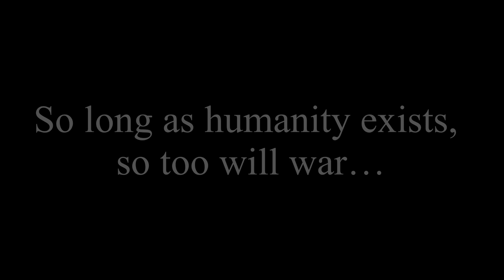(Im)mortal Conflict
When you resist your own death, there are severe consequences...